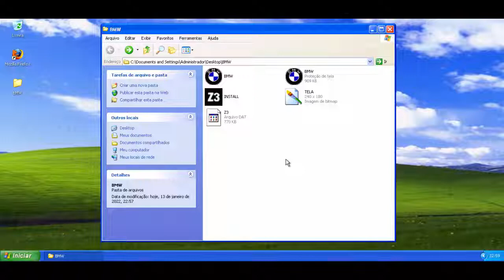BMW Screensaver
Este é um protetor de tela com o logotipo da BMW.